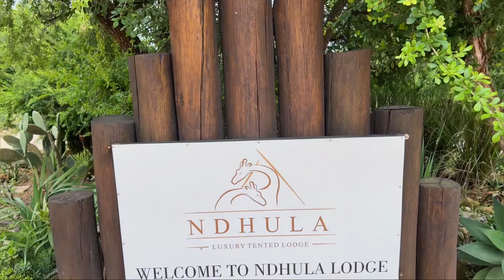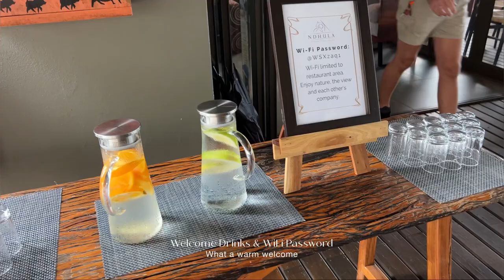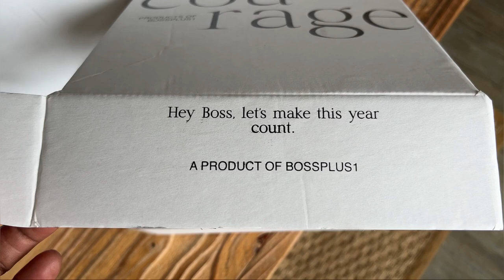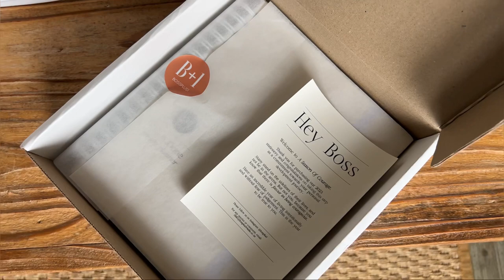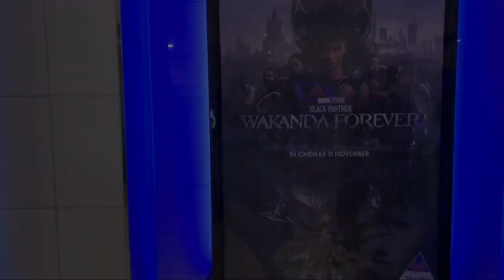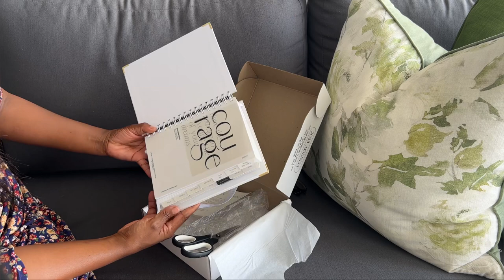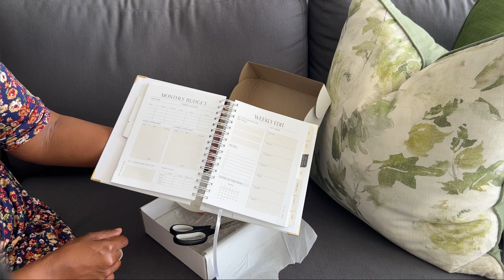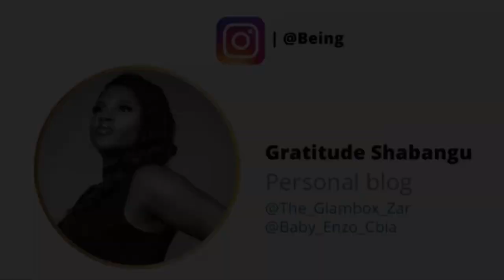TRAVEL VLOG: First Vlog of 2023 | Safari | Muluwa Luxury Tents | Mpumalanga Travel Vlog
Happy New Year my Besties

Thank you so much for returning, I hope you enjoy this video as much as I enjoyed making it for you.

XoXo
Love You